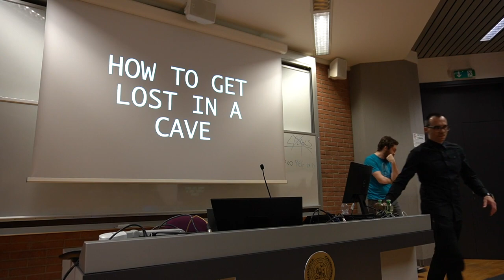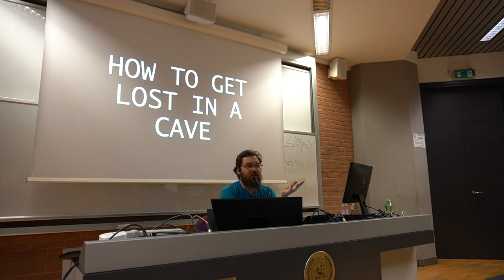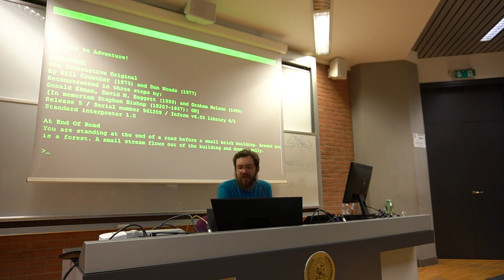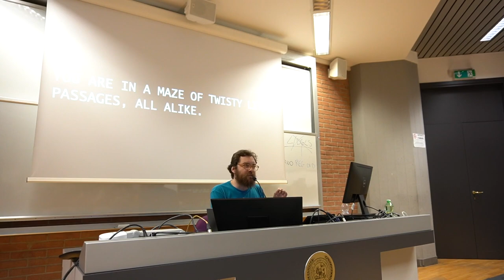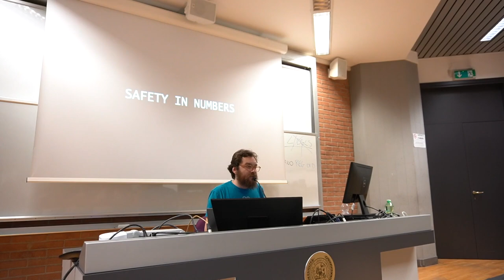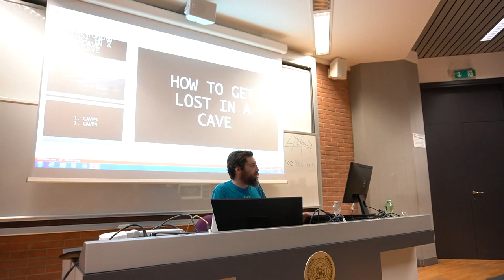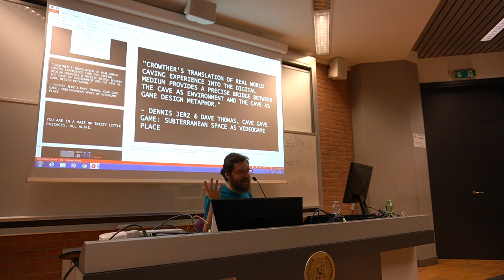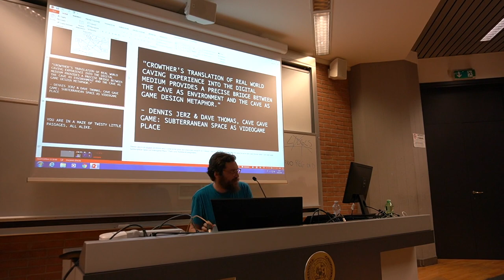Jake Elliott - How to Get Lost in a Cave (IULM talk)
Audio by laughingpineapple

Indie studio Cardboard Computer drew up a simple outline for their magical realist adventure game Kentucky Route Zero, but over the nearly 8-year development process they found themselves lost in a twisty maze of passages, all different. In this Kentucky Route Zero postmortem, Cardboard Computer co-founders Jake Elliott and Tamas Kemenczy will lead a guided tour back through these electronic tunnels and nocturnal highways, paying special attention to the little detours and dead-end tunnels.

Jake Elliott is co-founder of Cardboard Computer, where he is a writer, programmer, and designer on the game Kentucky Route Zero. His work is characterized by playful text, reflective pacing, and human-scale drama. He has taught videogame design, programming, and experimental animation at The School of the Art Institute of Chicago, DePaul University and Northwestern University. He lives in central Kentucky.